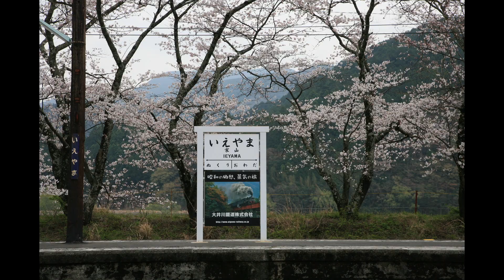桜大井川鉄道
11年前になりますかね　桜と大井川鉄道のSLを追っかけて行きました　感動の一日でした